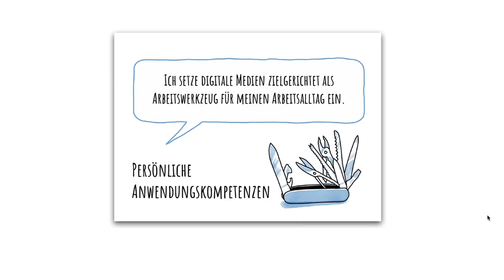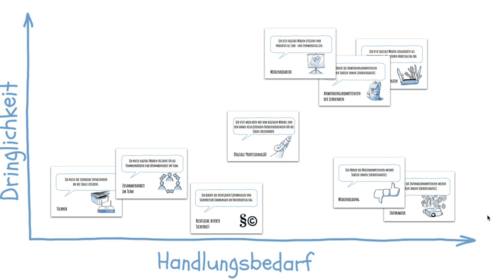Einleitung Kartenset «Digitale Kompetenzen von Lehrpersonen»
Weitere Infos zum Kartenset und zum Einsatz in der schulischen Personalentwicklung findest du